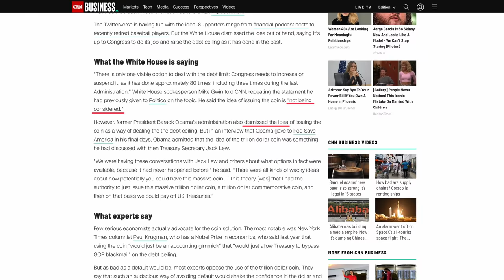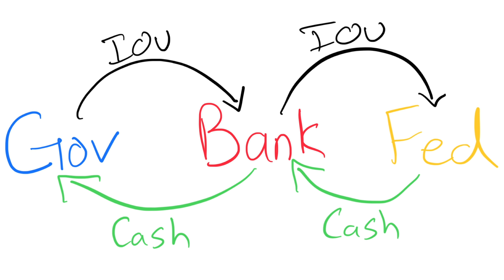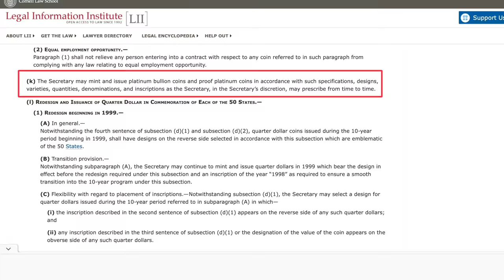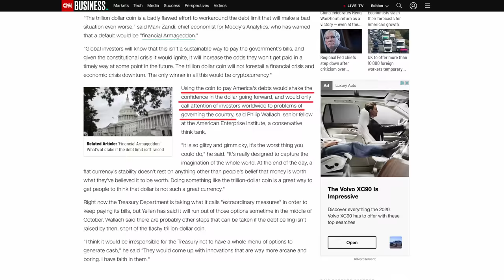An Insane Plan to Fund the Government is Back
Every few years, the idea to have the Treasury mint a platinum coin worth $1 trillion to fund government expenses comes up again. Now, with political gridlock, government shutdown, and a potential debt default on the near horizon, many are pushing the trillion-dollar coin as a viable solution for the financial mess the government has found itself in.